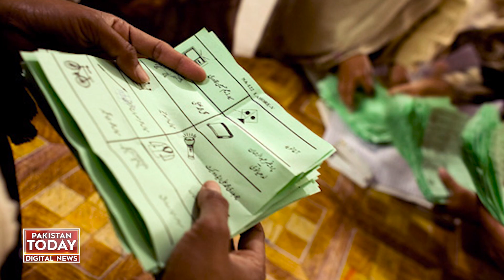Faisal Karim Kundi Asked PTI for Help | Pakistan Today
فیصل کریم کنڈی نے پی ٹی آئی سے مدد مانگ لی  دونوں کا مقصد اور دشمن ایک ہی ہے ، پیپلز پارٹی رہنما